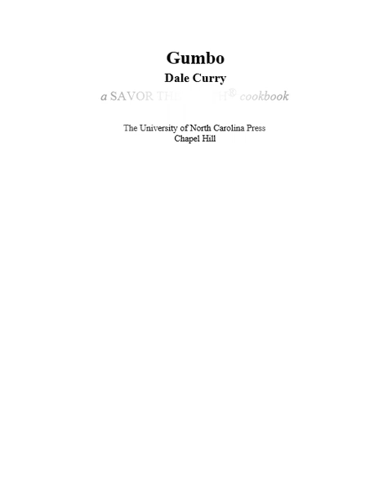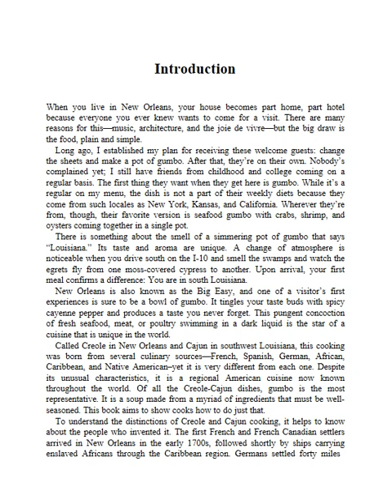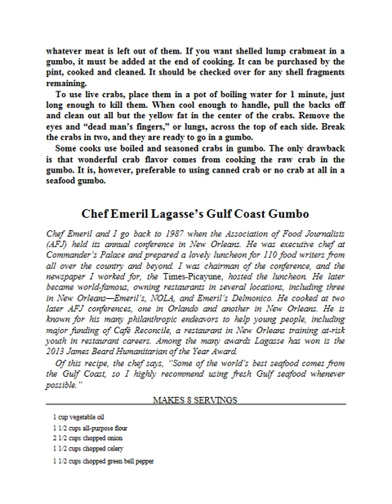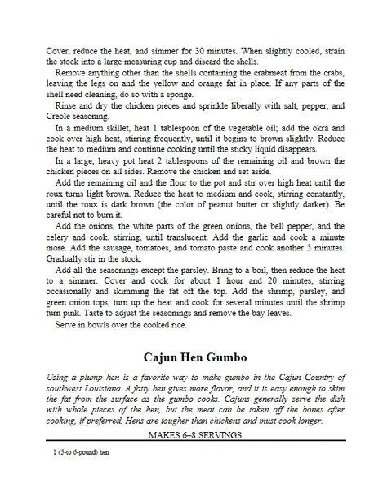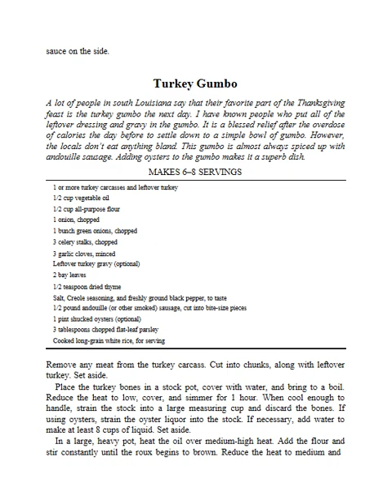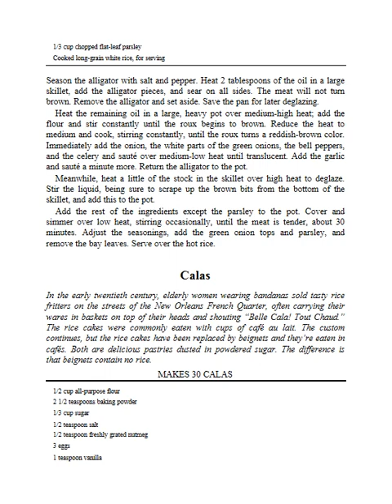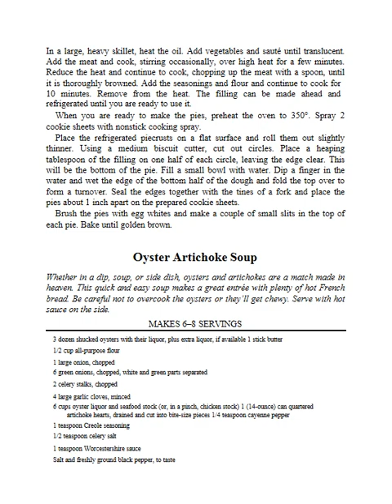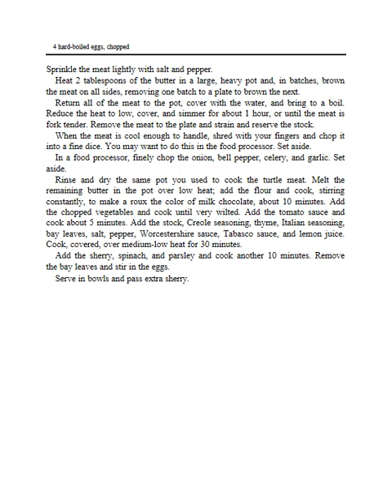Gumbo a Savor the South® cookbook